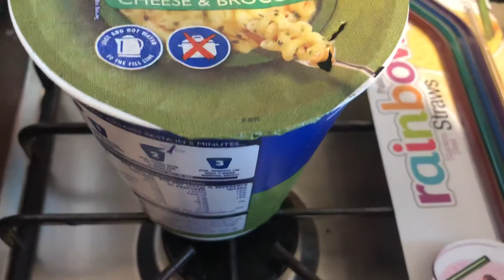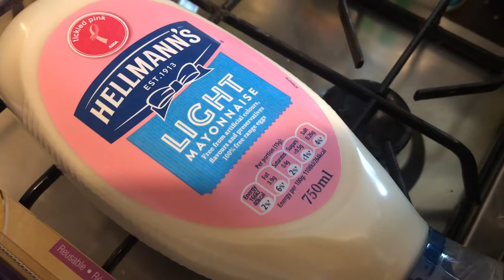Asda Daily Food Haul #320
Asda Daily Food Haul *more info below*

Coming Soon..

Found this video, and one other, from last year. I don't know how I forgot to put this live but here it is.